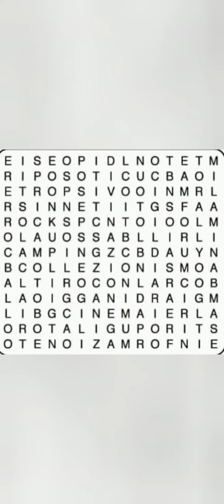Dal Riccardo II di William Shakespeare : montaggio e recitazione di Alessandro Malaspina Pola